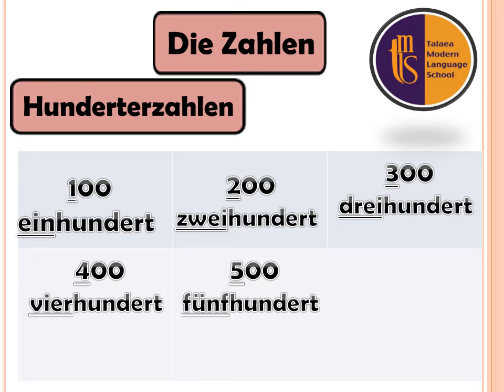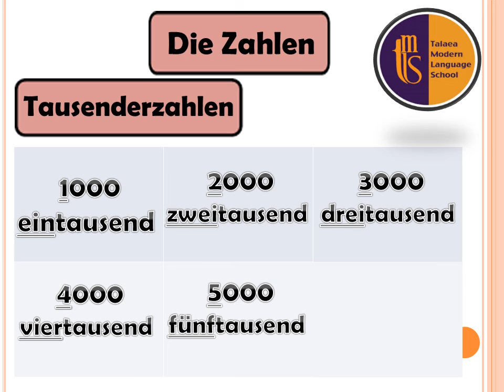Zweite Klasse / Lektion 2 /Geburtstag / Teil 4